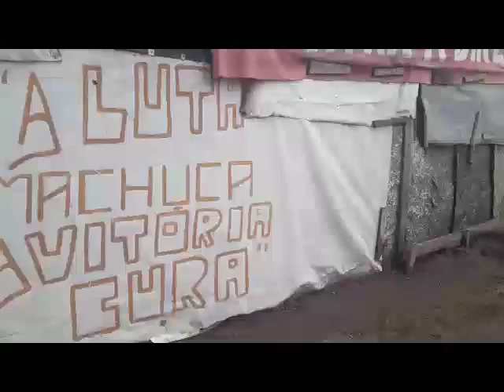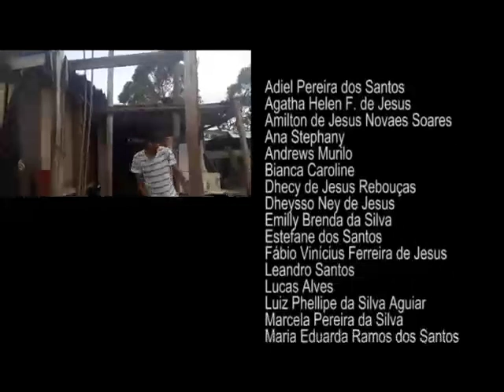Desconstruindo o Olhar (Fórum Bem Viver 2018)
Contribuição criada por jovens artistas e arteducadores do polo de São Paulo, SP, apresentada no Fórum Bem Viver do projeto Redes de Criatividade (2018), realizado pela Rede ABRA, contemplada pelo prêmio nacional Cultura em Rede (MinC 2015-16).